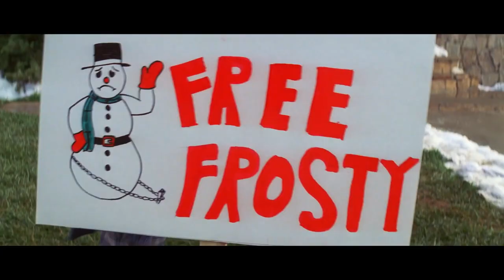Christmas with the Kranks - Trailer (Upscaled HD) (2004)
Luther and Nora Krank have decided they're not celebrating Christmas this year, especially with their daughter Blair away. But when the daughter decides to return home, last-minute preparations for Christmas must be made.

Director: Joe Roth.
Cast: Tim Allen, Jamie Lee Curtis, Dan Aykroyd, Felicity Huffman, M. Emmet Walsh, Elizabeth Franz, Erik Per Sullivan...